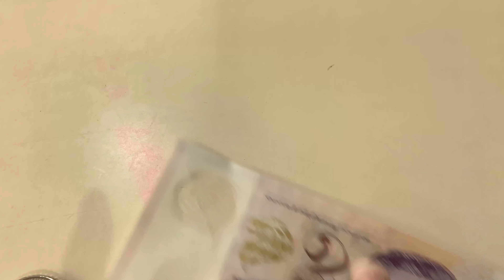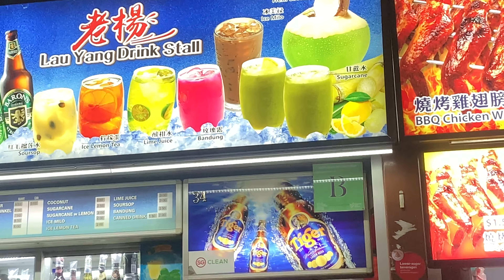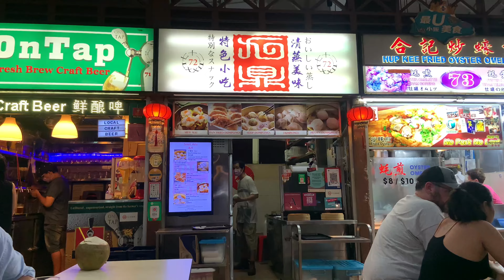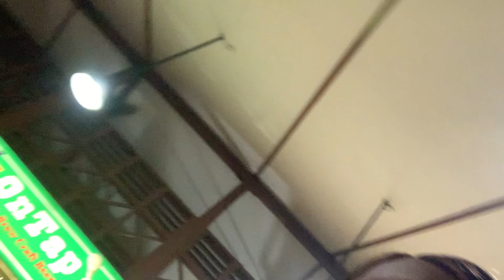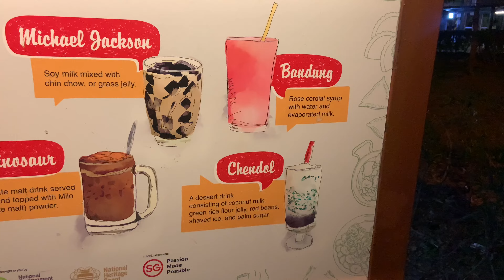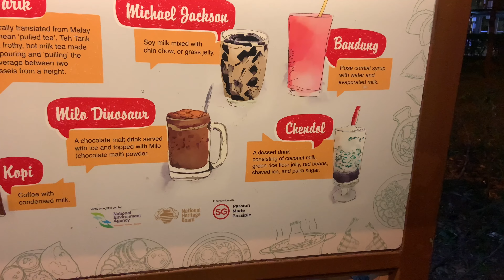episode 6: crazy hungry tourist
Come see what I did my second night in Singapore!